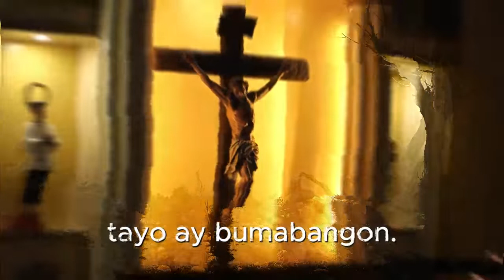Adopt-a-Region Relief Operations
Sa kabila ng malawakang pinsalang dala ng Bagyong Egay at Falcon dito sa Ilocos Region, muli nitong binuhay ang pagmamalasakit at pagbabarangayanihan ng bawat isa.

At sa mga ganitong pagkakataon, katuwang niyo ang buong Team PNP sa pagbangon. Salamat Team National Capital Region Police Office at sa lahat ng nakibahagi sa Adopt-a-Region Relief Operations na ito.